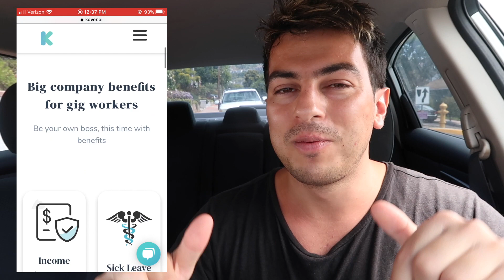Uber and Lyft is ENDING… :(